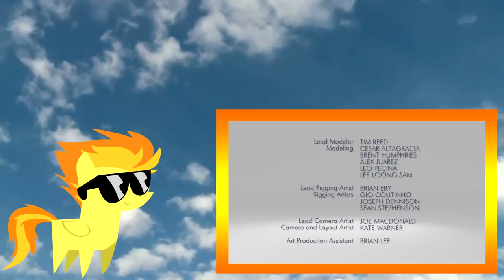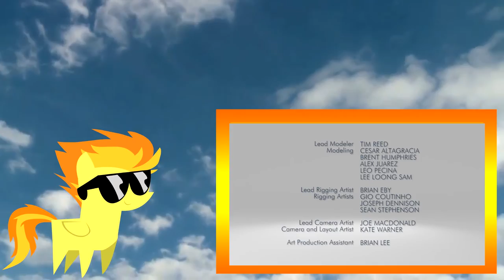my Blind Reaction to RWBY Chibi Season2 Episode 4 Dad Jokes RWBY Chibi Season2 Episode 5 Girls Rock